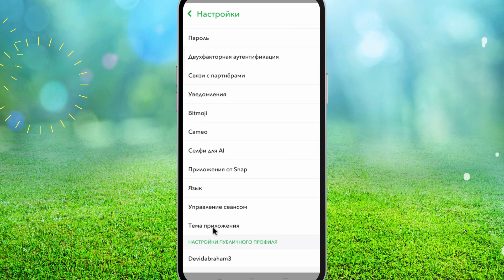Как получить темный режим на Snapchat в 2024 году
Как получить темный режим на Snapchat (iPhone и Android) в 2024 году

Я собираюсь показать, как получить темный режим на Snapchat. продолжайте смотреть видео до конца. Это очень простой и легкий метод.

Не забудьте оставить важные комментарии.